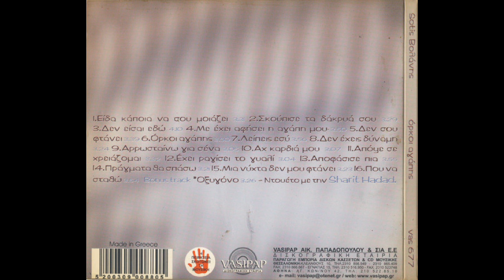Αρρωσταίνω για σένα (2003) - Sotis Βολάνης